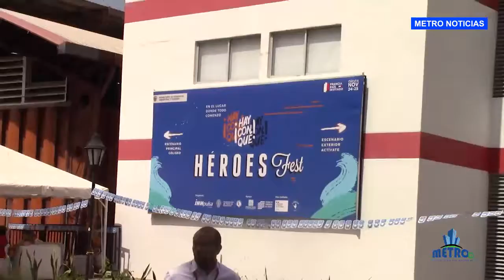Nueva Rectora de la UFPS Sandra Ortega habla del evento Héroes fest y las expectativas que tiene al